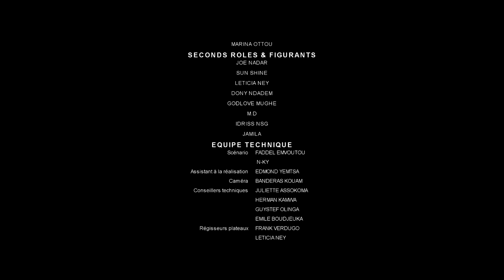PAR ELLES POUR ELLES Full HD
Par elles nous naissons, pour elles nous nous battons...